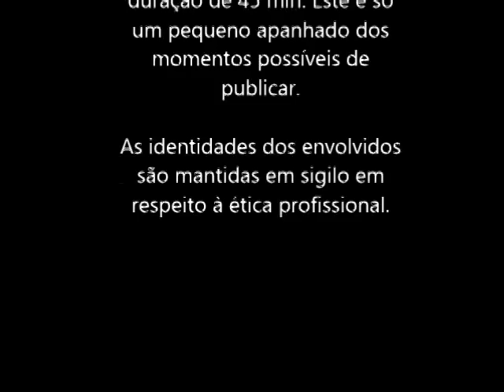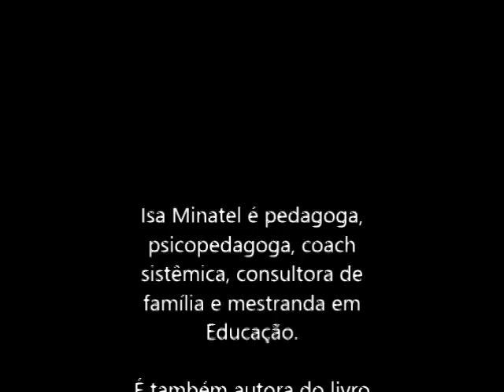Quando mãe e filha são de temperamento forte - COLÉRICO - Isa Minatel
Bem-vindo ao Canal Isa Minatel - vídeos novos toda seg - qua - sex.